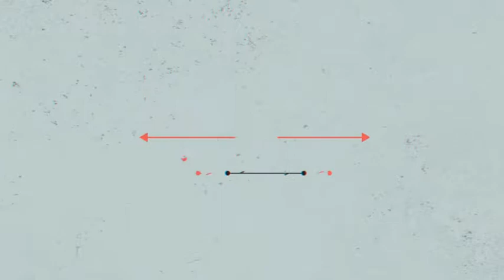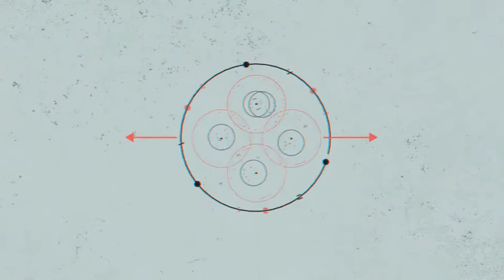25 Geometric Glitch Titles (Top After Effects Templates)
Main Features :
Compatible with AE CS5 and Above
Ready to render FULL HD (1920×1080) and Resizable
No plug-ins are needed
Increase each scene durationupto10 sec
25 Text placeholders
6 Background Textures
Help video included
Strip controller for more flexibility
Audio is not included with this project. But you can download it from here